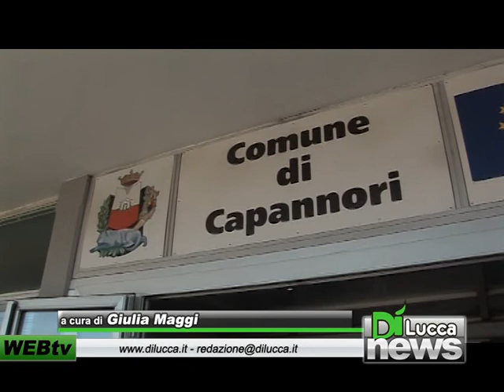Smaltimento amianto, il Comune rimborsa fino al 60% dei costi - Dì News - 7 luglio 2012